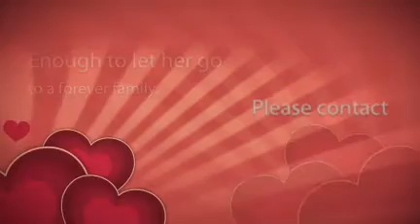Letty the Survivor continued...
Letty is looking for love.  She has survived neglect, starvation and being tied to a tree.  She was rescued and is now recovered and looking for a forever family!  Thank you to her foster family for sending these lovely pictures!